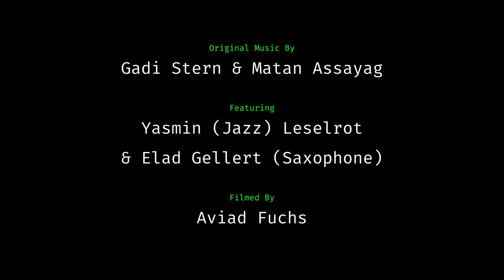Nearby Music 3 Feat. Cherie and Renno, liron meyuhas and Yasmin 'Jazz' Lesselrot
מתוך הערב השלישי של ליין ההופעות Nearby music המתרחש בשכונת שפירא בתל אביב.
הליין, שנולד כיוזמה של שניים מתושבי השכונה ומתקיים בתמיכת venn, מארח כל פעם בלוקיישן אחר בשפירא שלוש הופעות של אומנים והרכבים שונים מהסצנה המקומית והבינלאומית, כמו גם אמנים מהשכונה עצמה.

צילום ועריכה: Aviad Fuchs